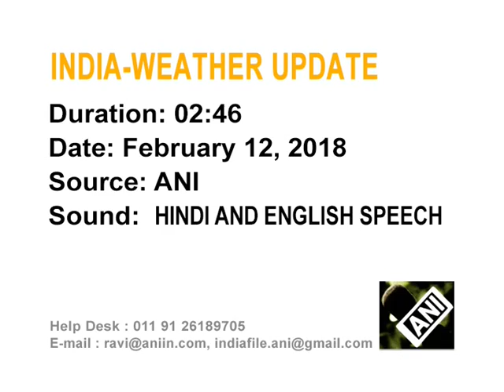Snowfall delights tourists in northern India